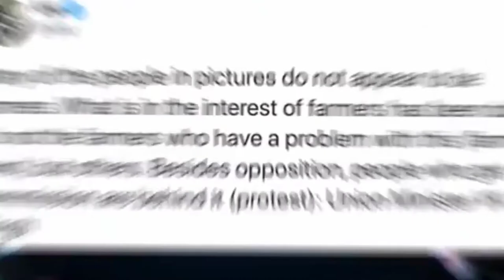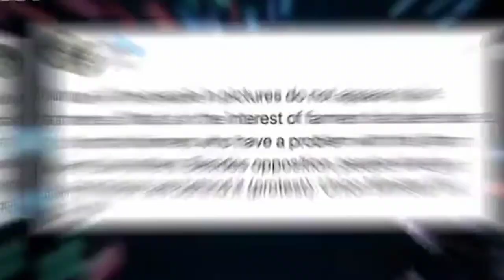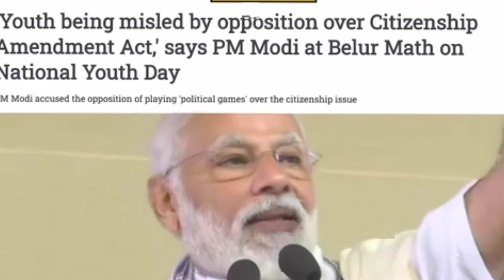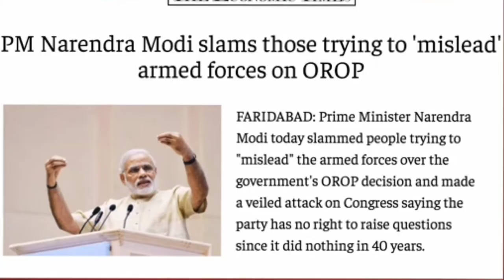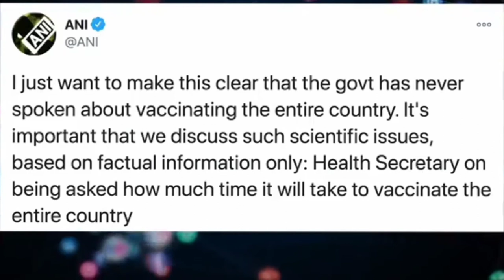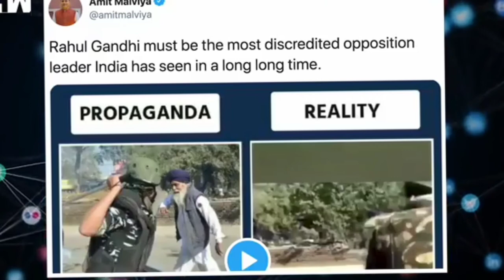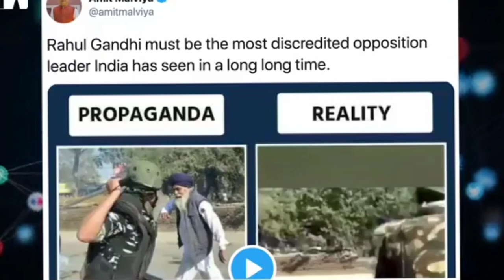कौन किसे गुमराह कर रहा है? farmersprotest । BJP IT CELL | Exclusive Show✓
कौन किसे गुमराह कर रहा है?  किसान आंदोलन और सरकार।  BJP IT CELL का पर्दाफाश |

video & audio credits

Regards!